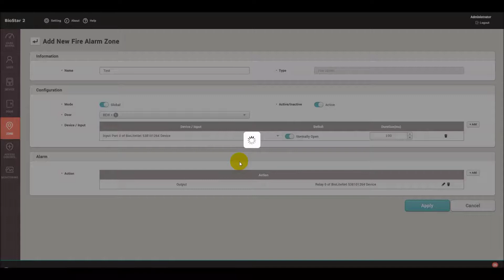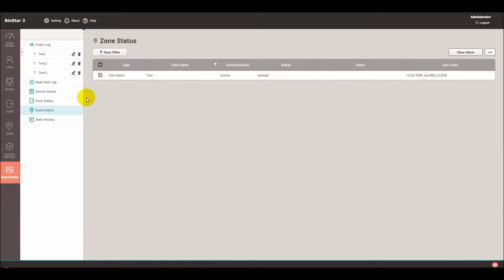[BioStar 2] Tutorial: How to Configure Fire Alarm Zone l Suprema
BioStar 2, How to Configure Fire Alarm Zone.

BioStar 2 is a web-based, open, and integrated security platform that provides comprehensive functionality for access control, time & attendance, visitor management, and video logs. It encrypts every personal data available and supports both SDKs and web APIs to integrate BioStar 2 with third-party software. In addition, users can control the BioStar 2 platform remotely with the mobile app for BioStar 2 and manage a mobile access card that you can use to access sites.